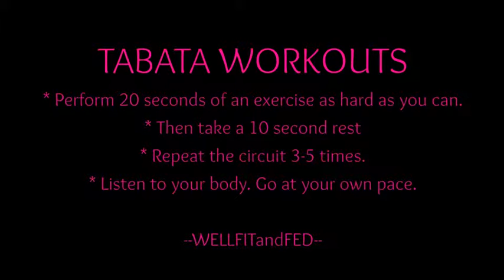Travel Tabata - Pagosa Springs - WELLFITandFED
Want a quick workout while on the go. This Tabata or HIIT style workout well give you the workout you need to keep fit while travelling. You just need a jump rope and a small bench. Oh, ya and a heavyish rock! If you want to see more great workout videos from WELLFITandFED click this link and sign up to receive once-weekly emails with all our latest and greatest hits.